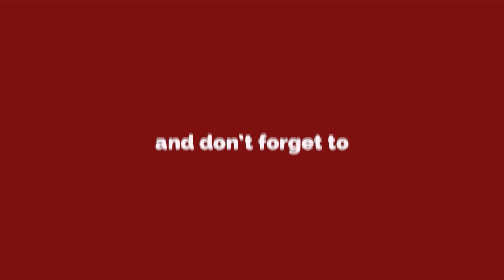अंतरिक्ष से भी साफ नजर आती है सरदार की प्रतिमा, 597 फीट है ऊंचाई || Statue Of Unity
Statue Of Unity की अंतरिक्ष से ली गई फोटो भी आई सामने देख कर हैरान रह जाएंगे आप कि अंतरिक्ष से भी साफ नजर आती है सरदार की प्रतिमा, 597 फीट है ऊंचाई.